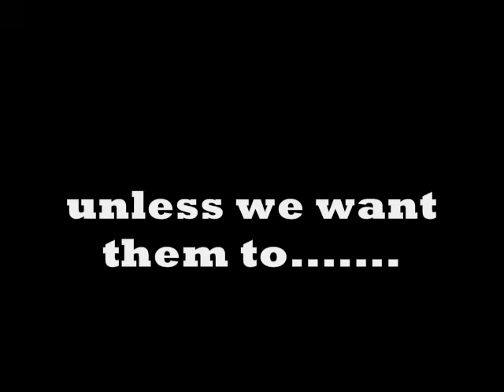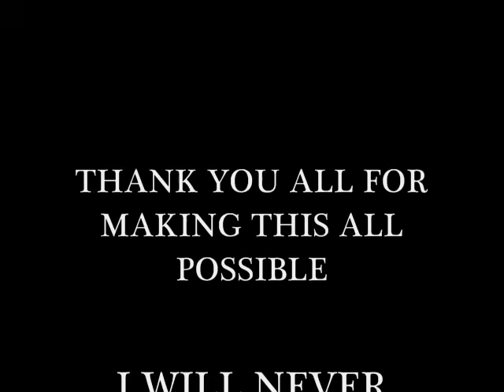Lego Science Class [All Parts]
This is the full Series of Lego Science Class.